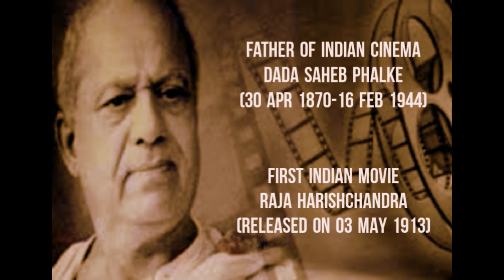DADA SAHEB TORNE(13 Apr 1890-19 Jan 1960 ) दादा साहब तोरणे जिन्होंने किया फिल्म बनाने का पहला प्रयास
DADA SAHEB TORNE : दादा साहब तोरणे जिन्होंने किया फिल्म बनाने का पहला प्रयास, लेकिन नहीं मिला इतिहास रचने का श्रेय

रामचंद्र गोपाल दादा साहब तोरणे जिन्होंने दादा साहेब फाल्के से पहले 1912 में पुंडलीक नाम की फिल्म बनाई थी, लेकिन उसे पहली भारतीय फिल्म नहीं माना जाता ।  फ़िल्म इतिहास में उनके योगदान को क्यों नज़रअंदाज़ किया जाता है ?